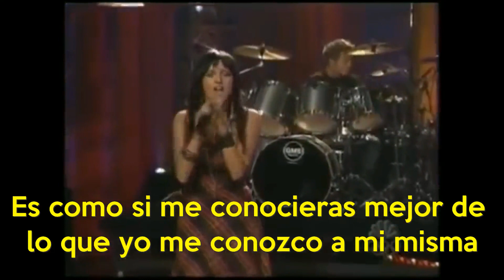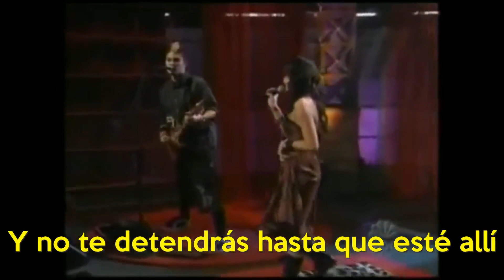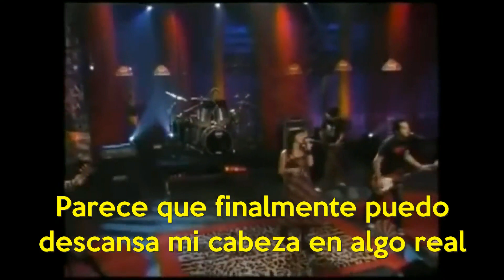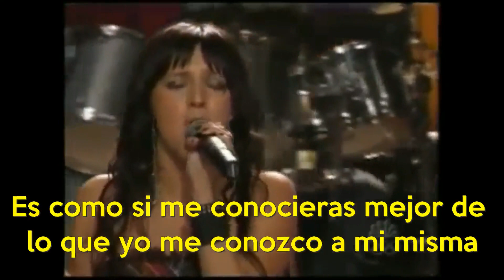ashlee simpson pieces of me sub español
Ashlee Simpson Pieces Of Me Live Sub Español